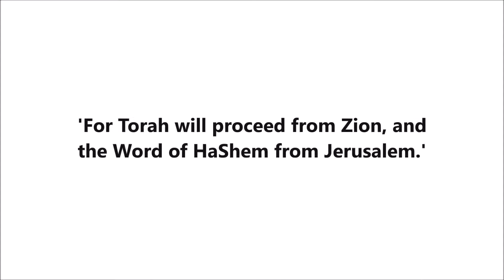The Box of the Tefillin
Rabbi Avraham Goldstein gives the daily Halacha based on Mishnah Berurah 32:37-38, at Diaspora Yeshiva on Mount Zion, Jerusalem.